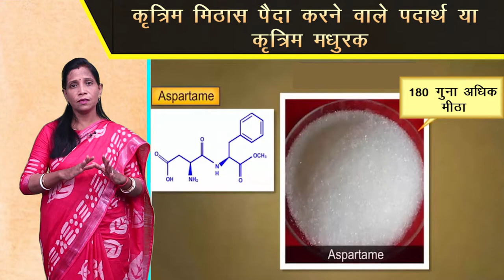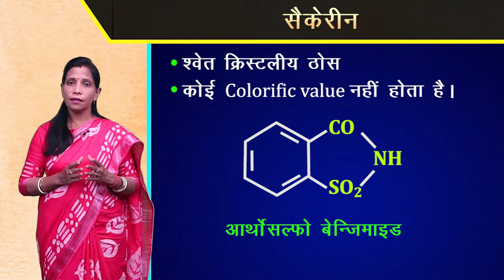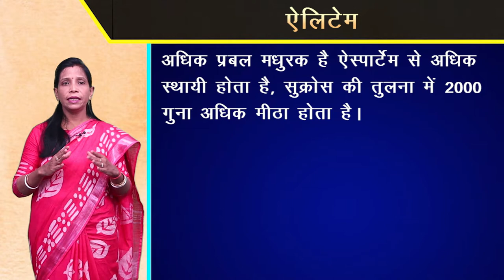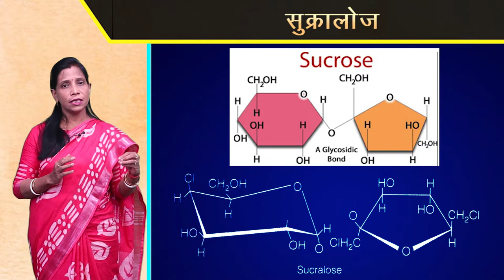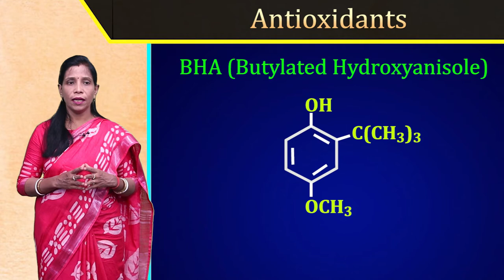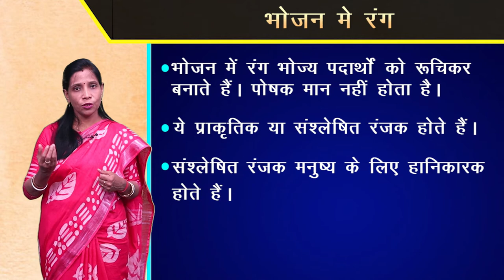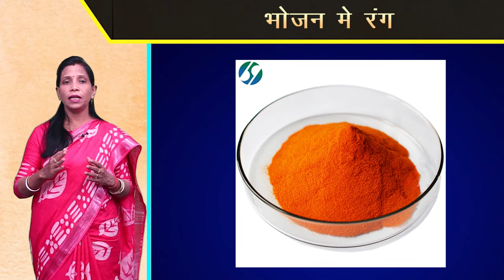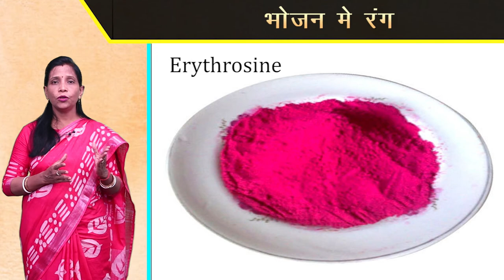CLASS 12th CHEMISTRY | CHAPTER - CHEMISTRY IN EVERYDAY LIFE | दैनिक जीवन में रसायन